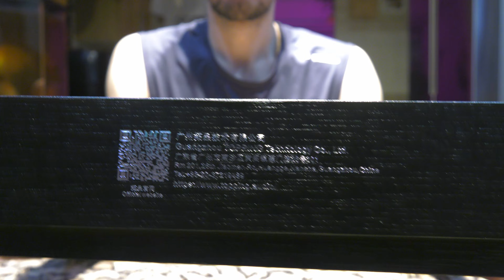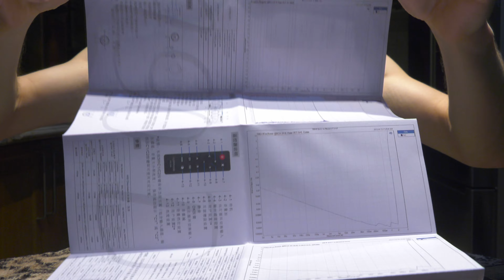Topping A90D Discrete Headphone Amplifier Unboxing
Unboxing the Topping A90 Discrete High Power Headphone amp in the beautiful Bright Chrome Color!! Topping A90D Unboxing / Topping A90 Discrete Unboxing.